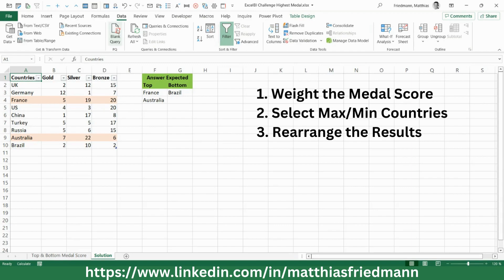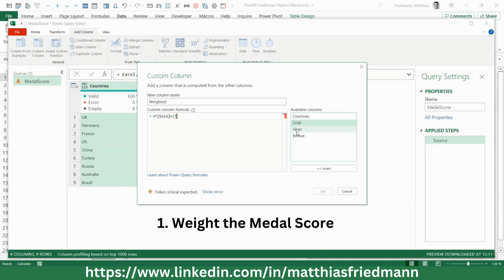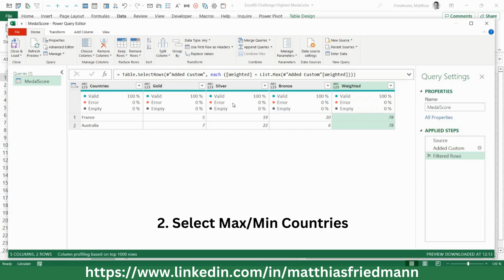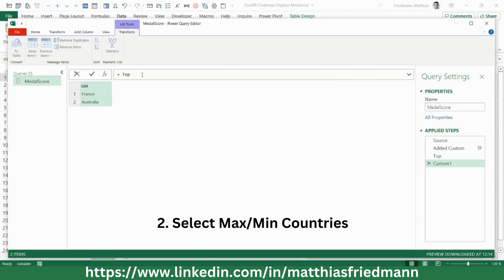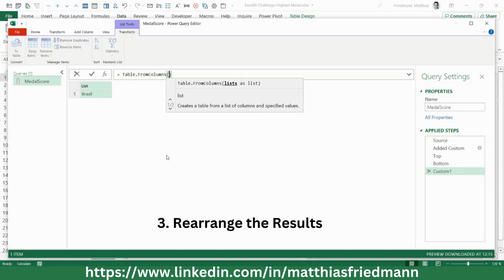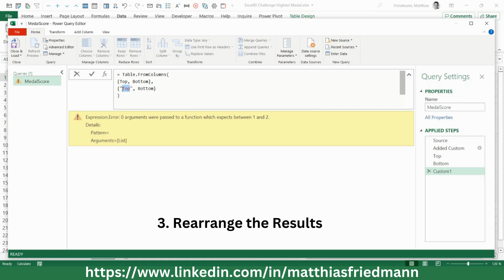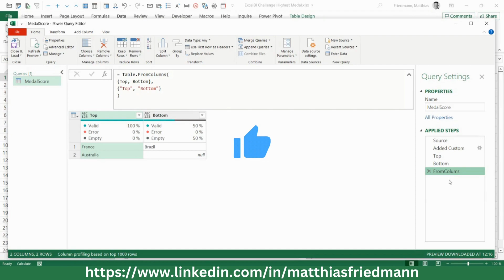Power Query: Find Top and Bottom Entries with List.Max & List.Min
Discover how to select Top and Bottom Entries with Power Query using List.Max and List.Min Functions. We'll tackle a PowerQuery challenge to showcase the process step-by-step. By the end of this tutorial, you'll have a solid understanding of how to leverage List.Max and List.Min to quickly select the best and worst entries from a table. 👉 Additionally, we'll explore the versatility of Table.FromColumns, one of my favorite M functions, to rearrange the results!

Watch now to enhance your Power Query skills and unlock new possibilities.

Timestamps
00:00 The Challenge
01:26 0. Importing the Data
01:43 1. Custom Column to Weight the Score
02:38 2. Select the Max and Min Values
05:06 3. Rearrange Results with Table.FromColumns
06:38 Wrap up & Suggestions

let
    Source = Excel.CurrentWorkbook(){[Name="Medals"]}[Content],
    Weighted = Table.AddColumn(Source, "Weighted", each 4*[Gold]+2*[Silver]+[Bronze]),
    Top = Table.SelectRows(Weighted, each ([Weighted] = List.Max(Weighted[Weighted])))[Countries],
    Button = Table.SelectRows(Weighted, each ([Weighted] = List.Min(Weighted[Weighted])))[Countries],
    FromColumns = Table.FromColumns(
        {Top, Button},
        {"Top", "Button"}
in
    FromColumns

Like 👍, comment 💬, and share ➦ with fellow data enthusiasts to spread the knowledge!

Ready to become a Power Query master? Join me, Matthias Friedmann, and learn advanced data techniques and solve complex Power Query challenges with ease: